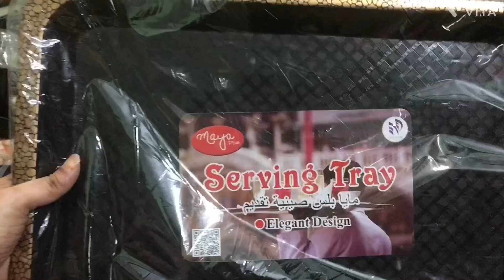Unboxing / mery liye aya hy gift 🎁 Kisny bheja friends ne ya viewers ne? most 👍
Unboxing Ghania ne ki mery liye aya gift 🎁 YouTube ki traf se ya viewers ki traf se ? Can u guess?unboxing is a process of unpacking consumer product.
The video includes a detail description and demonstration of the product.
Unboxing videoes have increasingly popular in recent year
With millions of views on youtube
and other social media there are a no of reason why people 😉enjoy unboxing video for one they can viewers a first 👀 look and new products n help them
Unboxing videos can also be entertaining and informative as reviewers often their thoughts and Impressions on the products they are un boxing video can be a fun and creative way .
To share your passion for products with others with a little effort u can create unboxing videos that are informative entertaining and engaging.                         My audience qurries.  unboxing kitchen tools
unboxing kitchenaid food processor
unboxing kitchenaid mixer
8 in 1 kitchen tool